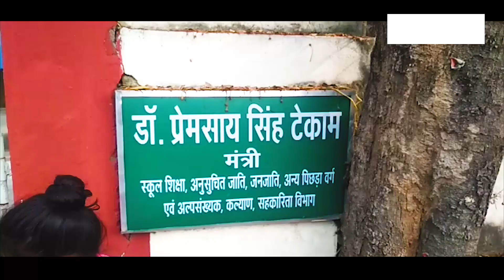मंत्री प्रेमसाय के बंगले के बाहर छात्रों ने किया प्रदर्शन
शासकीय आदर्श पोस्ट मैट्रिक अनुसूचित जाति बालक छात्रावास टिकरापारा रायपुर के छात्रों द्वारा 18 दिसंबर को गुरु घासीदास बाबा के जयंती के अवसर अवसर पर भोजन लाइट टेंट की व्यवस्था विभाग द्वारा नहीं कराए जाने  से नाराज छात्रों ने मंत्री प्रेमसाय सिंह  टेकाम के बंगले के बाहर नारा बाजी की उनका कहना है कि प्रतिवर्ष विभाग द्वारा ही सारी व्यवस्थाएं की जाती है इस वक्त विभाग के द्वारा कोई व्यवस्था नहीं की जा रही है जिसे लेकर हम प्रदर्शन कर रहे हैं ।

बाईट--- नागेश्वर गायकवाड छत्तीसगढ़ अनुसूचित जाति छात्र संघ प्रदेश महासचिव

खबरची न्यूज़ के लिए कैमरामैंन राकेश यादव के साथ ममता मानकर की रिपोर्ट